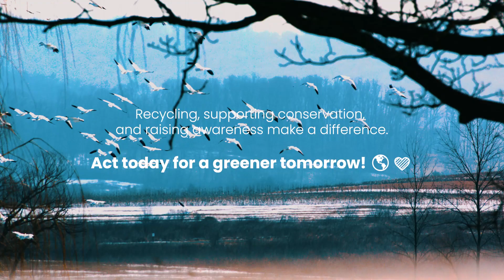The Earth | A Short Film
Composer: Ólafur Arnalds
Director: Harald Haraldsson
Producer: Wonwei
Art Director: Erik Parr
Cinematographer: Árni Filippusson
1st AC: Steini Magnússon
Gaffer: Högni Marzellius Þórðarson
Lights: Sigurður Már Davíðsson
Styling: Hulda Halldóra Tryggvadóttir
Actor: Kormákur Krummi Guðmundsson
Special thanks: Sagafilm, Luxor, Hreysti, Hjalti Harðarson

Music video by Ólafur Arnalds performing Only The Winds. (C) 2013 Mercury Classics, a Division of Decca Music Group Limited